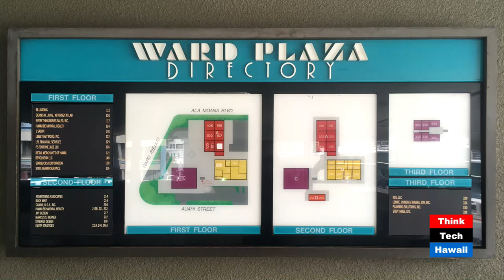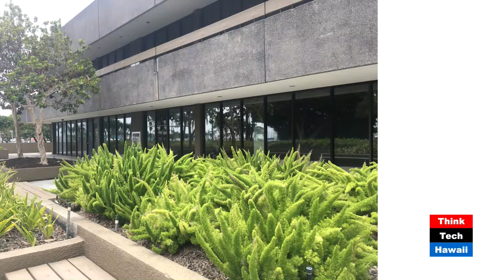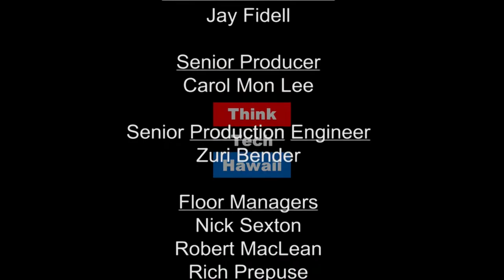Ward Plaza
DeSoto Brown, Historian at Bishop Museum, and Martin Despang, host of Human(e) Architecture, promote a docomomo doco photo event on April 29th, 10 am at Ward Plaza and encourage the audience to attend and enjoy Architect Steve Au’s 1969 Ward Plaza complex while it is still there as it is scheduled to be taken down for another Howard Hughes Corporation tower.